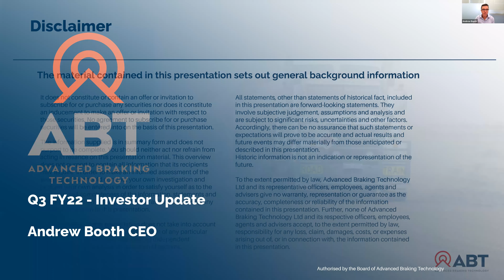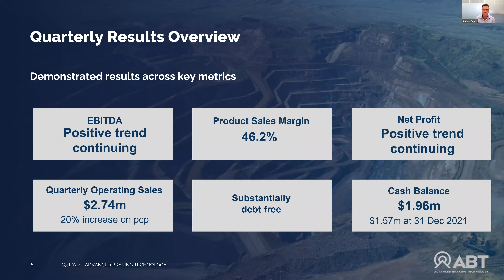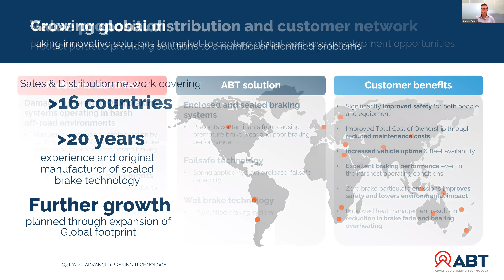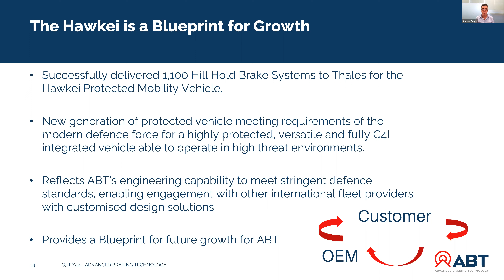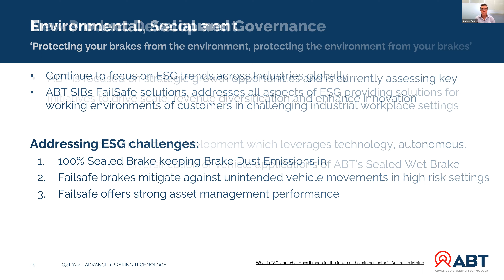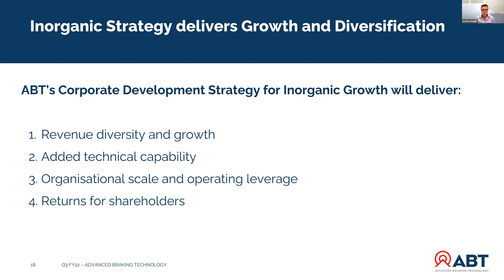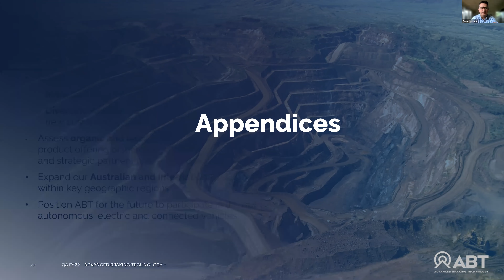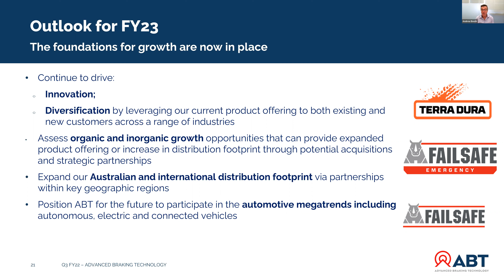Q3 FY22 Investor Update